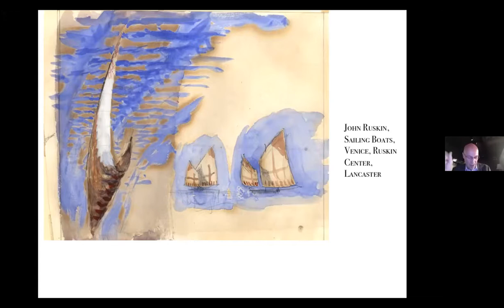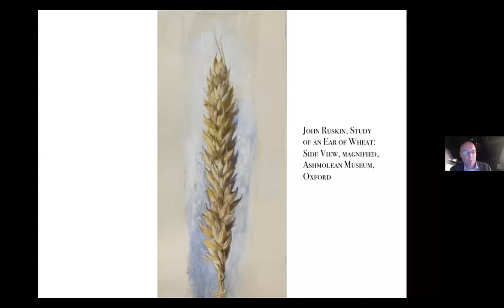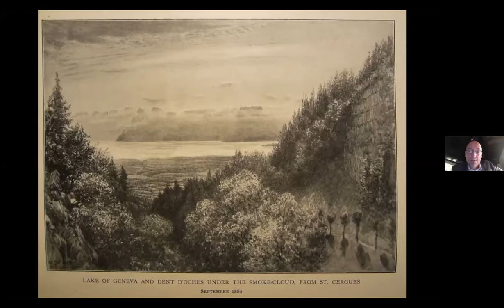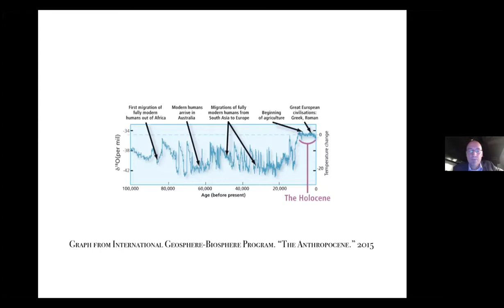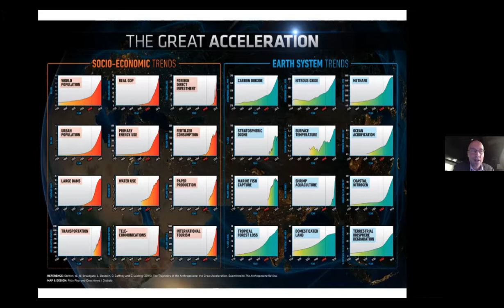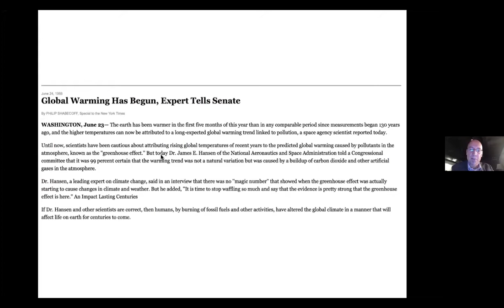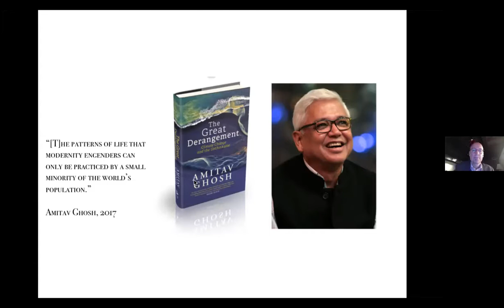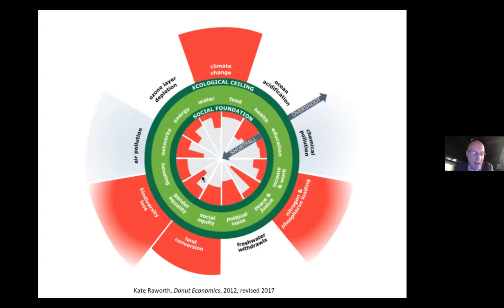09/14/2021 "The Sufficient Life: Ruskin's Subversive Idea" by Fredrik Albritton Jonsson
The 21st Annual Ruskin Lecture:
"'The Sufficient Life': Ruskin's Subversive Idea"
Fredrik Albritton Jonsson

The global expansion of consumer society has produced worldwide ecological strains, including climate change, the threat of mass extinction, and greater frequency of epidemics. The talk explores the alternative ethics and aesthetics of sufficiency: John Ruskin's efforts to reorient the imagination away from the marketplace, toward the world of art, nature, and the virtues of simple living.

Fredrik Albritton Jonsson is an historian of energy, environment, and intellectual history at the University of Chicago.